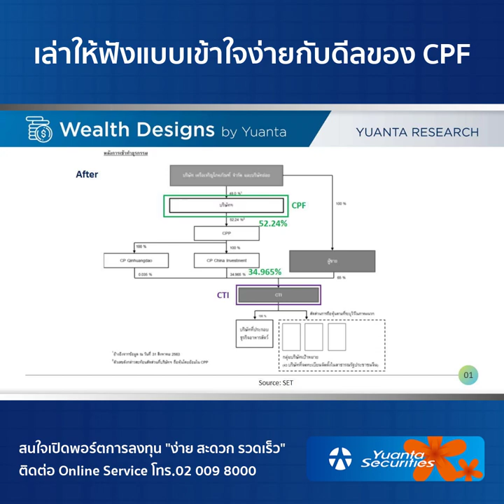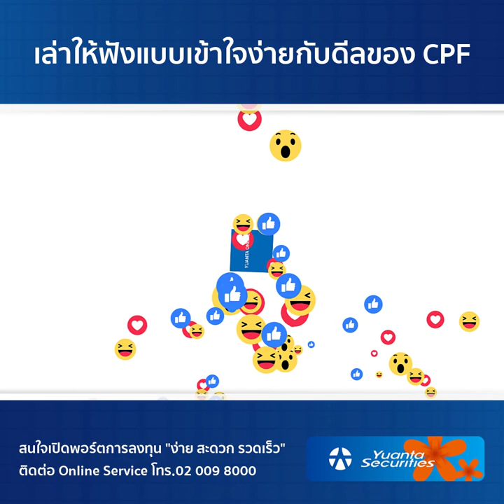เล่าให้ฟังแบบเข้าใจง่ายกับดีลของ CPF